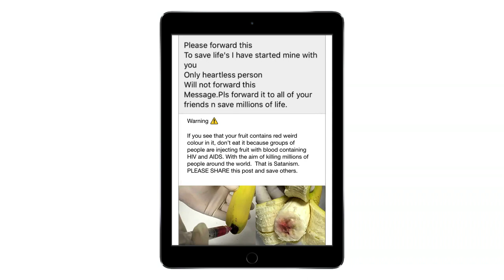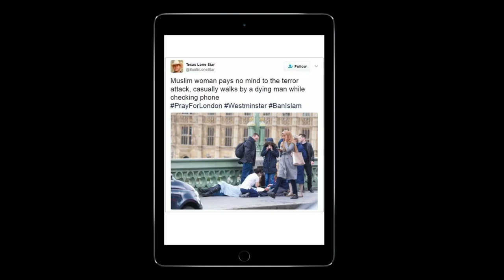How you can help transform the internet into a place of trust | Claire Wardle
How can we stop the spread of misleading, sometimes dangerous content while maintaining an internet with freedom of expression at its core? Misinformation expert Claire Wardle explores the new challenges of our polluted online environment and maps out a plan to transform the internet into a place of trust -- with the help everyday users. "Together, let's rebuild our information commons," she says.